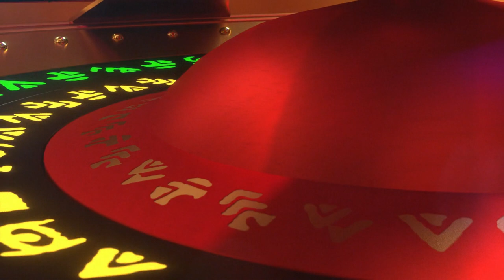ST: New Horizons - The Great Material Continuum - Soon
This is a Star Trek Fan-Art-Mod-Trailer.

Production Details:
ST: New Horizons is a community-driven project aiming to deliver a fantastic Star Trek game experience.

New Horizons is a total conversion of Stellaris of the award winning grand strategy game Stellaris by Paradox Interactive,
with a number of canon static maps full of empires, ships, species and events from
the Star Trek universe. Prepare to relive your favorite Episodes and movies!

This mod will guide you through the entire Star Trek timeline, starting in 2150 a few years before the launch of the NX-01,
up to the year 2400 and beyond. Explore strange new worlds, meet new civilizations, research the unknown, form a new Federation
and prepare to fight the upcoming threats to the galaxy.

Credits:

Concept and Idea:
G-man

Production, Directing, Compositing, Edit and VFX:
G-man

Animation:
G-man

Sound FX and Sound Mastering:
G-man

Special Thanks to:
Horath Drak
PaddyGameTV
Zoom
Shaggo

Used Tools:
Blender, Natron on Linux

Production Time:
~200 hours

Star Trek and all related marks, logos and characters are solely owned by CBS Studios Inc. This fan production is not endorsed by,
intended for recreational use. No commercial exhibition or distribution is permitted. No alleged independent rights will be asserted
against CBS or Paramount Pictures.